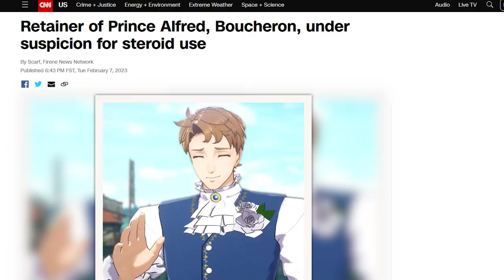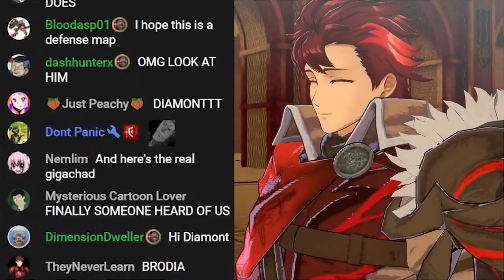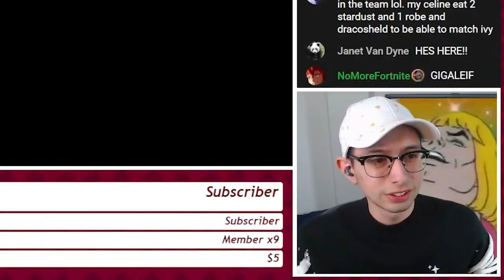boucheron comes clean...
boucheron is confirmed to be a sub-primal.

0:00 - lvl 1 grunt POV
0:46 - boucheron comes clean
1:19 - gaming
3:15 - pavise vs ivy
4:38 - i've been defeated but i can't fall here